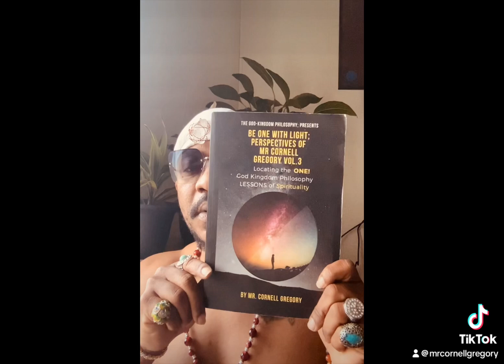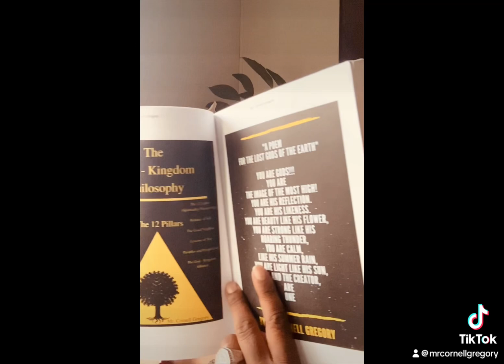Mr Cornell Gregory aka The Life Coach